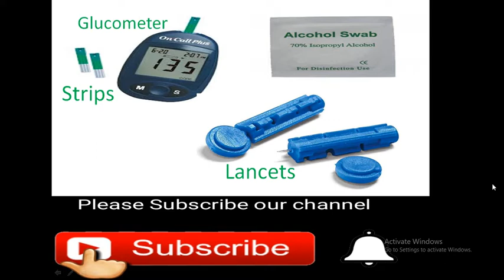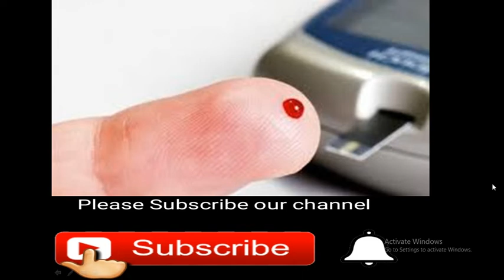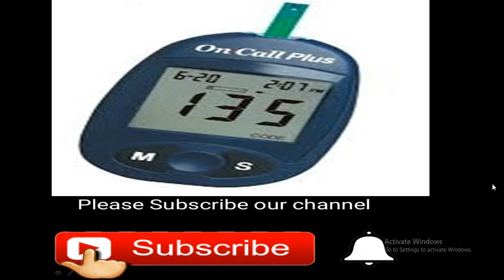How to check blood sugar/glucose level for Medical/Nursing Students and Public in Urdu/Hindi.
Diabetes (High Sugar level) is common disease of modern age. Sugar checking is common skill required for health professionals, Patients and general public. In this video we described how to check sugar level with glucometer in detail, Important steps required and common errors. We hope you wholly understand the procedure and practice in daily life. If you have any question, please do not hesitate and ask.